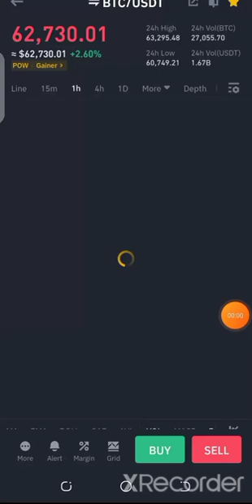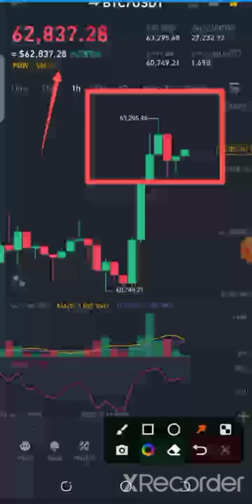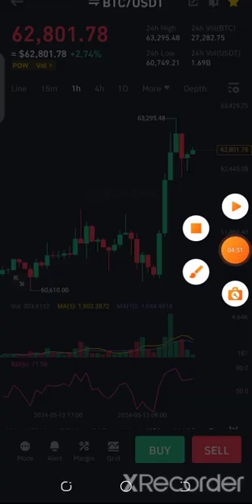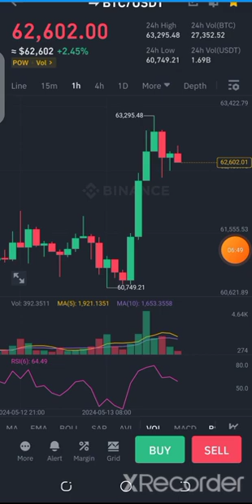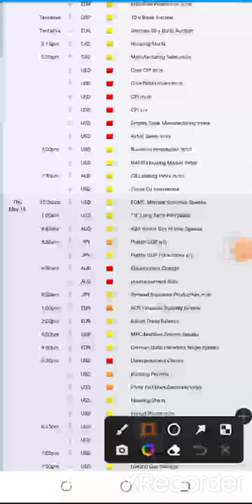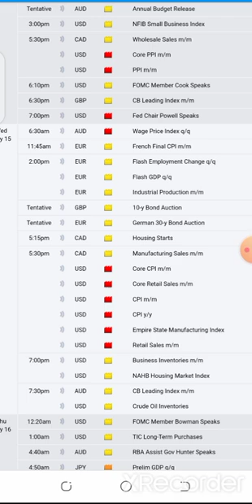youtube video #-9Xuopl5v_8